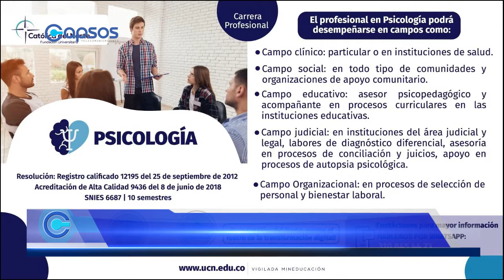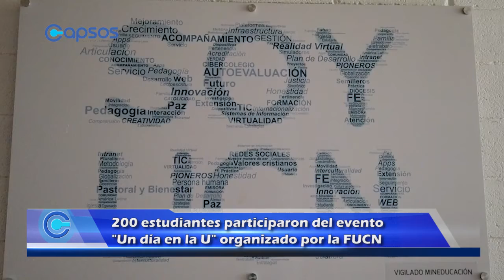Un Día en la U: evento de la Universidad Católica del Norte que impactó más de 200 estudiantes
𝐈𝐧𝐟𝐨𝐫𝐦𝐚𝐭𝐢𝐯𝐨𝐂𝐚𝐩𝐬𝐨𝐬𝐓𝐕 | Más de 200 estudiantes de grado once asistieron al evento "Un Día en la U" organizado por la Fundación Universitaria Católica del Norte.